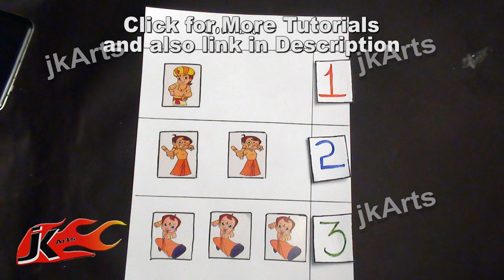DIY Learning Game making | JK Easy Craft 005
Welcome to JK Easy Craft: :)

JK Easy Craft Team : Jharna Juriani, Khushboo Juriani, Pooja Juriani, Raj Juriani
JK Easy Craft, Ulhasnagar, Mumbai, India.